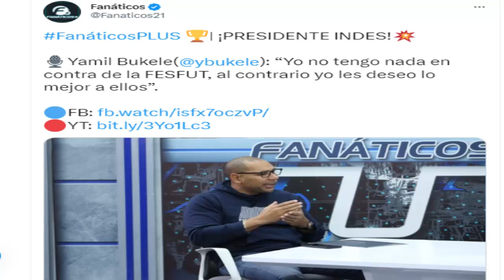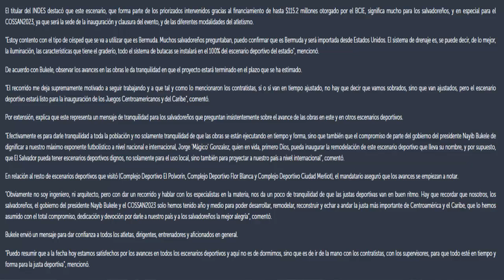🚨AVANCES DEL ESTADIO MÁGICO GONZALEZ JUEGO DE LUCES, 100% BUTACAS “SERÁ COMO EUROPA” ASÍ AVANZA